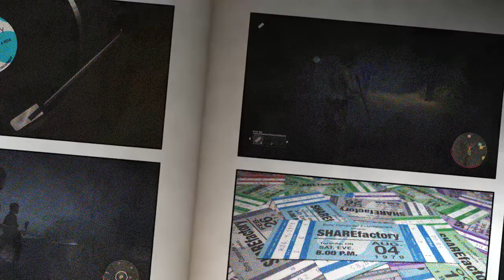chad moves*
Friday the 13th gameplay